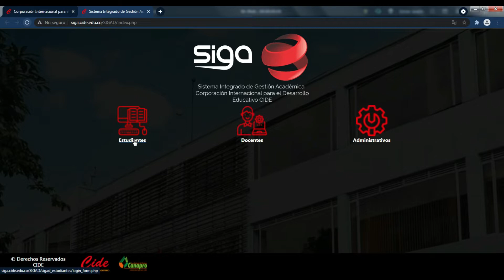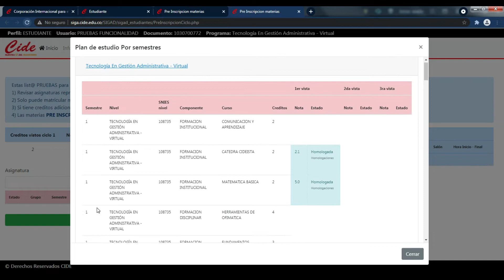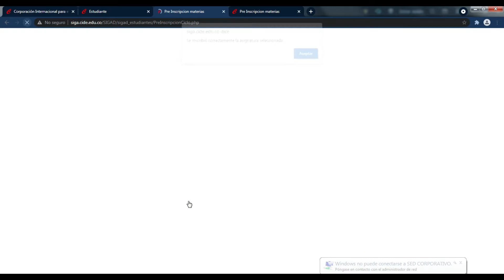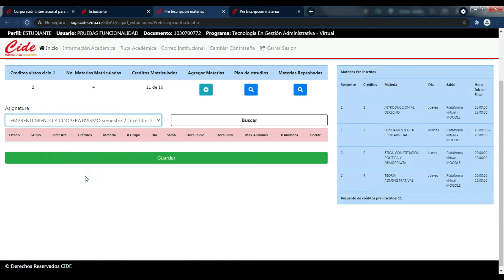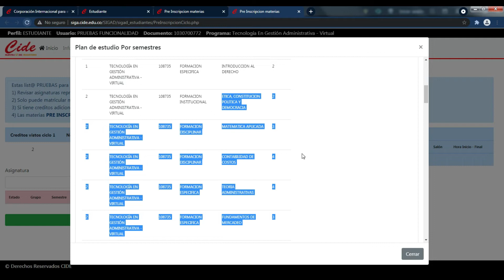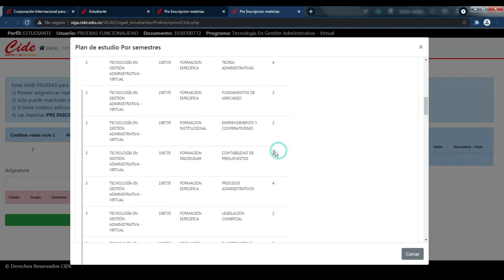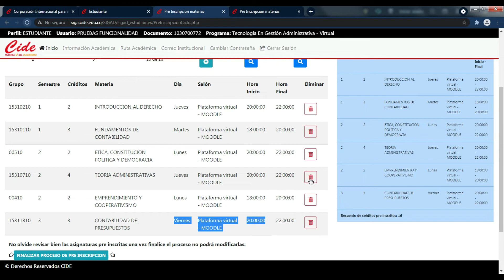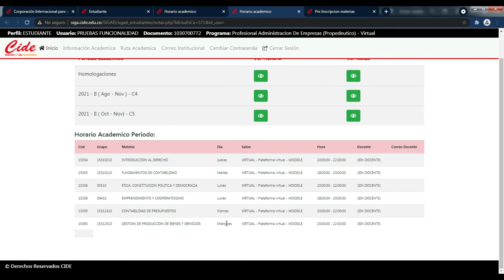Proceso Inscripción Asignaturas CIDE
Video Tutorial que muestra cómo es el proceso actual para inscripción de asignaturas por parte de los estudiantes de la Corporación Internacional para el Desarrollo Educativo CIDE